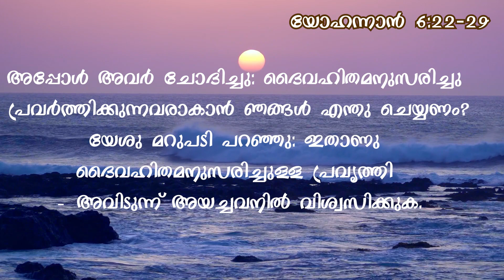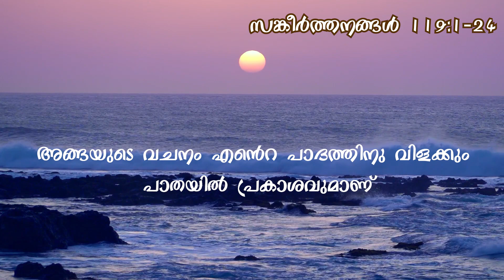പ്രഭാത സങ്കീർത്തനം | DAILY READING